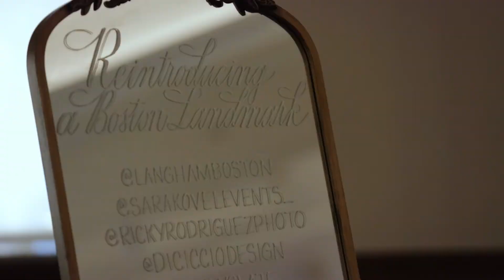Fam Event at The Langam Boston, MA